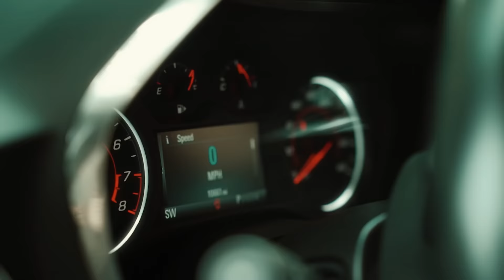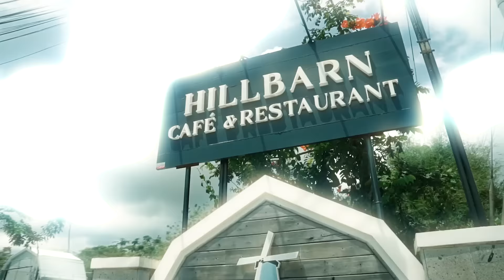Ninja Kawasexy ni Von vs SPORTSCAR - Bombahan sa Kalsada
Sports ba hanap mo? Silip ka dito
FLIP AUTO TRADE ☝🏻🥶